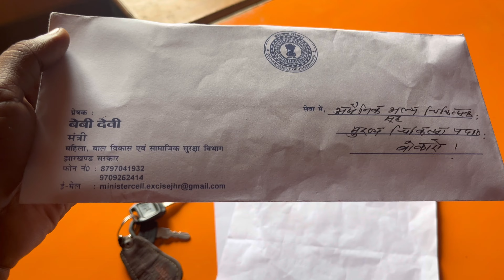Minister BABY DEVI ji ne Chachi Ke liye Madat karenge ||😱😱CHACHI BLOOD 🩸 CANCER PATIENT